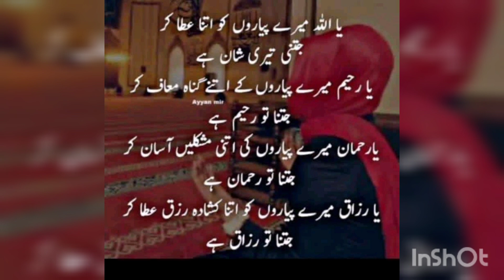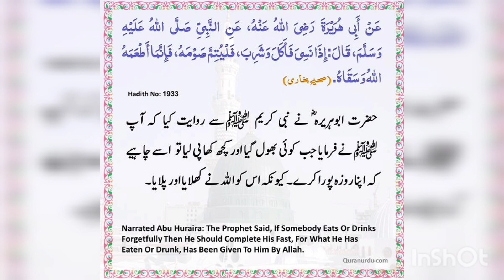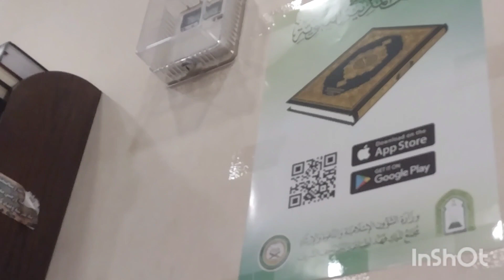Recipe for Iftar |Dua e witr in Masjid| Ramadan iftar recipe vlog food khobar #2022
I tried New recipes for iftar.